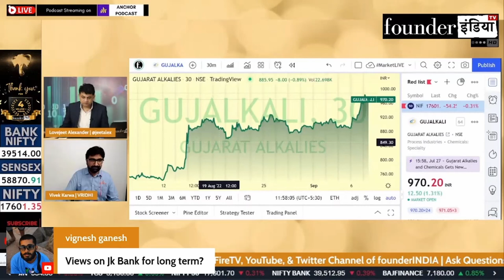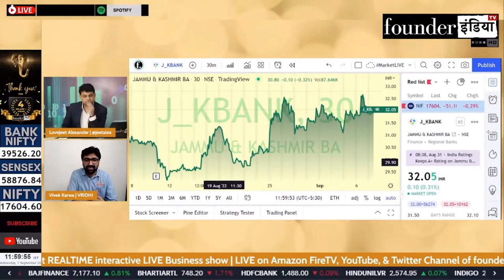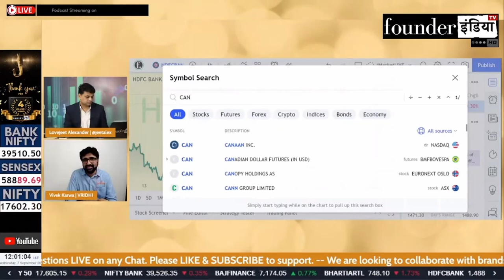JK Bank Limited के शेयर में क्या करें? Expert Opinion by Vivek Karwa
Analysis of: JK Bank Limited

Shows on StockMarket, equity, trading, investment, commodity, personalfinance, tax, cryptocurrency, blockchain, reviews, jkbanklimited jkbank marketanalysis, startups, policyreviews, nifty sensex, and much more.